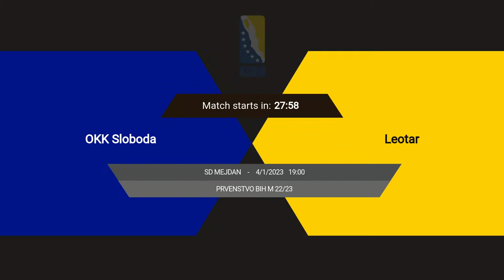OKK Sloboda vs KK Leotar - 20.kolo - KSBIH - 2022/2023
Košarkaški savez Bosne i Hercegovine / Basketball federation of Bosnia and Herzegovina